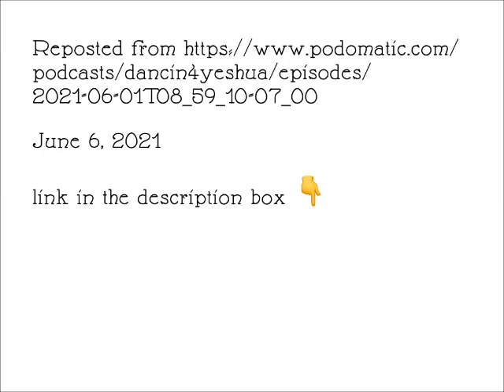Episode 10 - Sun, moon, stars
Do everything without complaining or arguing, so that you may become blameless and pure, children of God without fault in a crooked and depraved generation, in which you shine like stars in the universe as you hold out the word of life.